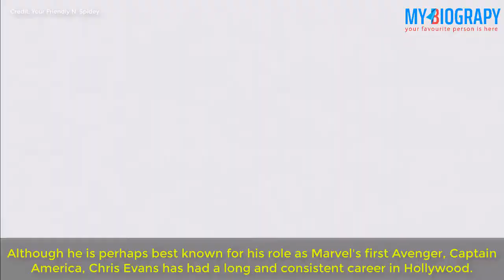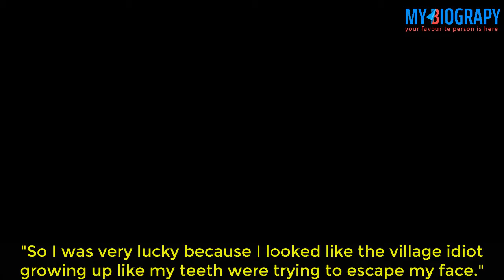Facts You Probably Didn't Know About Chris Evans | My Biography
Mark Ruffalo Reacts To Chris Evans’ Alleged Leaked NSFW Photo
Fans react to Chris Evans leaked photo
Tak Sengaja? Chris Evans Viral Seusai Posting Alat Kelamin Captain America
Chris Evans Accidentally Leaks Nude Pictures in Instagram Video
CHRIS EVANS JUST BROKE THE INTERNET.. LEAKED WHAT??!
Chris Evans Car Collection | Captain America
Chris Evans Accidentally Leaks his Nude Pictures on Instagram and Twitterati are Confused
Chris Evans Lifestyle ? 2020